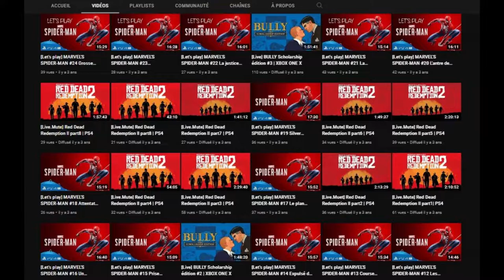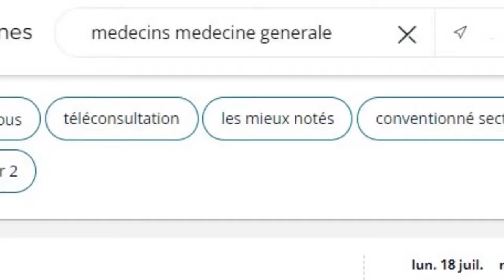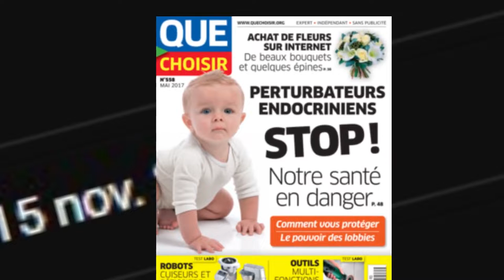LE COMPLOT : Wam est il un robot ? La vérité serait dans cette vidéo de génie par Chefpuma50?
Merci chefpuma50! pour cette vérité qui éclate au grand jour.